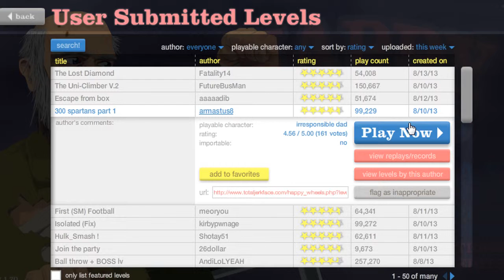THIS IS SPART WTHH (Happy Wheels FM4)